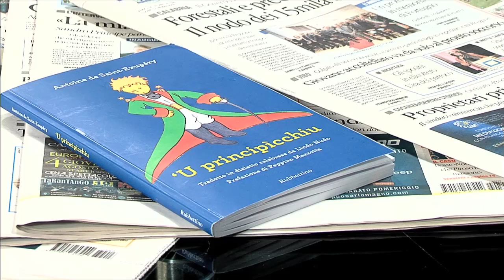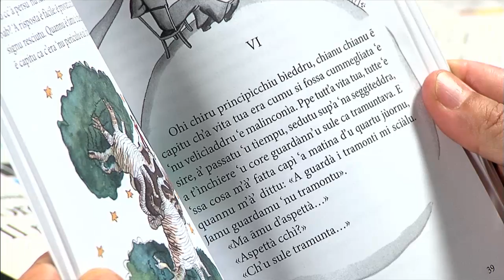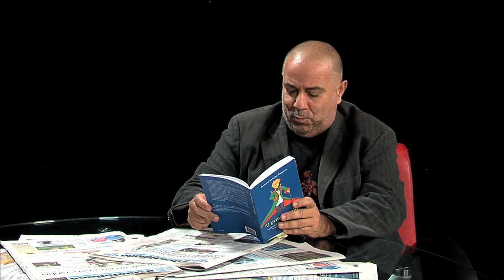Lindo Nudo si racconta al Quotidiano del Sud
Il regista ha appena realizzato una traduzione del Piccolo principe in dialetto cosentino, pubblicata da Rubbettino con prefazione di Peppino Mazzotta (intervista di Alessandro Chiappetta, regia di Matteo Celebre)